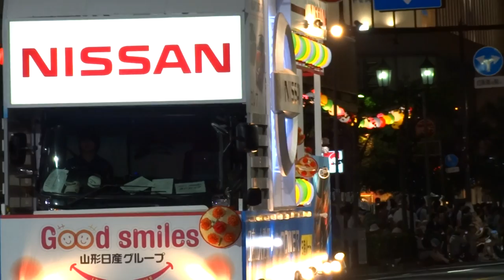東北文教大学、山六小かがやき隊、（一財）民族衣裳文化普及協会／第55回 山形花笠まつり2017（初日）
2017/08/05
【会場】山形駅東口羽州街道
【主催】山形花笠まつり実行委員会、山形県花笠協議会